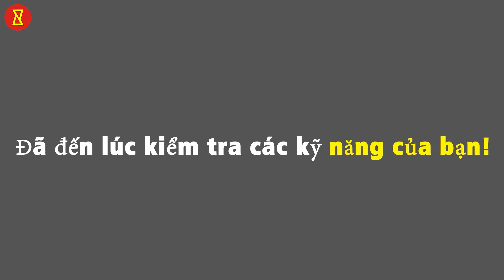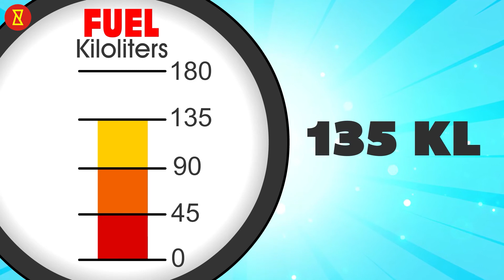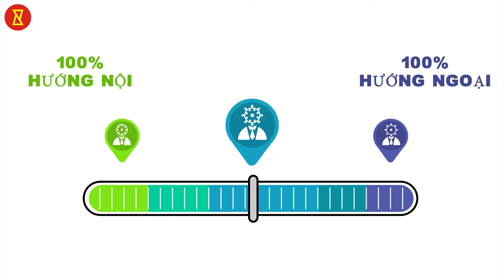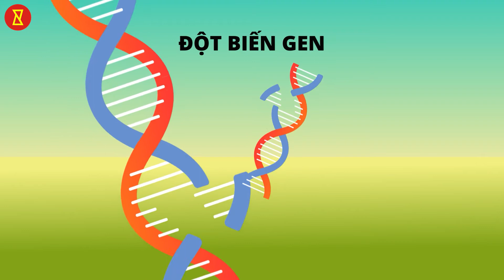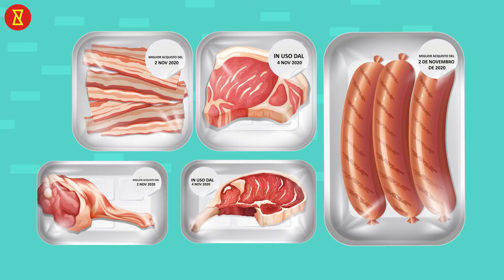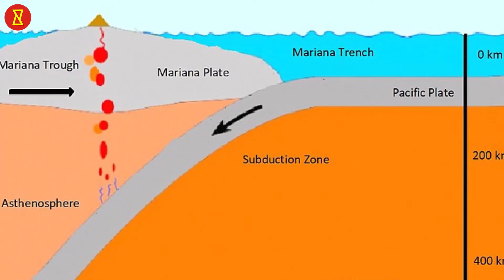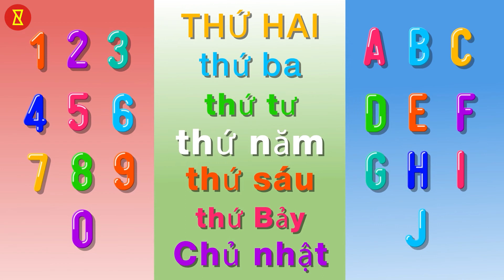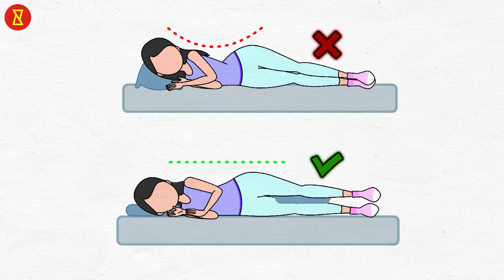Các câu đố sẽ kiểm tra trí thông minh và kỹ năng sinh tồn của bạn | Bạn tò mò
Các câu đố sẽ kiểm tra trí thông minh và kỹ năng sinh tồn của bạn. Bạn có phải là một fan hâm mộ của tiểu thuyết và phim bí ẩn? Bạn có nghĩ rằng bạn có thể giải quyết bất kỳ câu đố ném vào bạn? Bạn có tự nhận mình là người thông minh hơn người bình thường không? Đã đến lúc kiểm tra kỹ năng của bạn với những câu hỏi đố hóc búa này!
Bạn có tò mò không? Khám phá thêm. Biêt nhiêu hơn

Bạn tò mò? là một gói hoàn chỉnh không chỉ khơi dậy sự tò mò mà còn thỏa mãn nó với những sự thật đáng ngạc nhiên. Mang đến cho bạn mọi thứ thú vị từ công nghệ, lối sống, thực phẩm, sức khỏe, các vấn đề toàn cầu, tâm lý, động vật và hơn thế nữa!
Bạn tò mò? là lượng kiến thức hàng ngày của bạn bao gồm các video giải trí và giáo dục quy mô nhỏ được trình bày thông qua đồ họa thông tin và hình ảnh động.